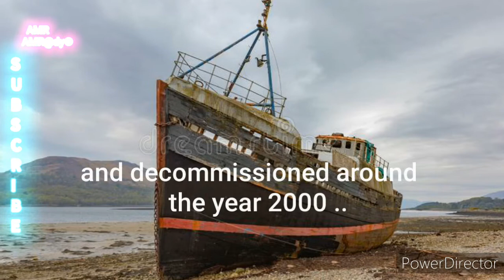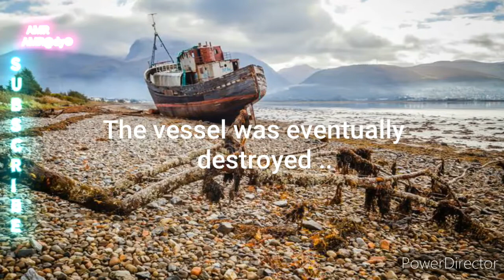Ghostly Relics: The Untold Story of Corpach’s Shipwreck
Uncover the haunting secrets of Corpach Shipwreck in Fort William, Scotland, UK, in this spine-chilling video exploring an eerie and abandoned shipwreck. Dive into the depths of this creepy shipwreck, brimming with a history as dark as the ocean depths it rests in. Learn the bone-chilling story behind this forsaken vessel, as we unravel the mysteries that shroud it in a veil of eerie lore. Join us on this journey through the scarred remains of a tragic past, as we piece together the chilling tale of the Corpach Shipwreck that will send shivers down your spine.

This video is located under the Mysterious Shipwrecks Playlist, which can be found in this Channel's Playlist Section.